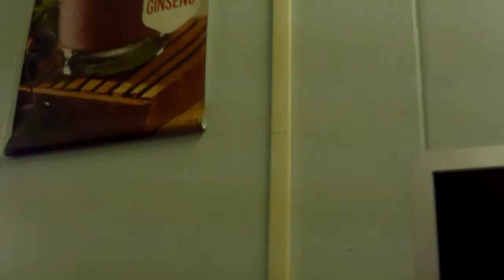I MADE THE TRACK TEAM!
April 17th, 2015 vlog.